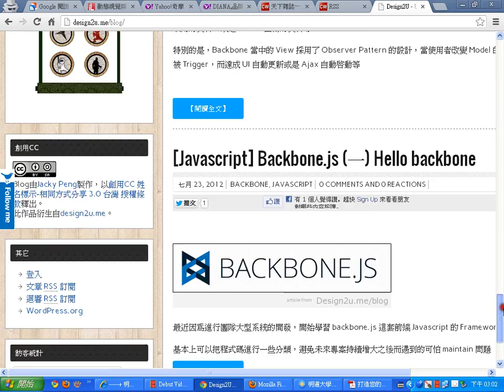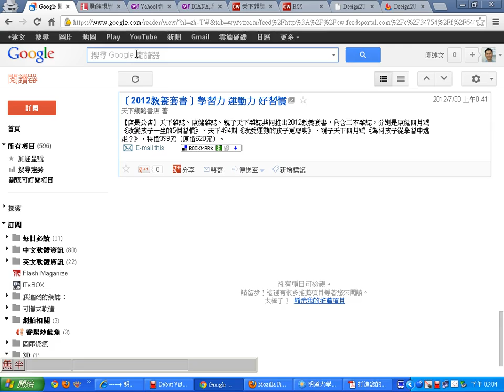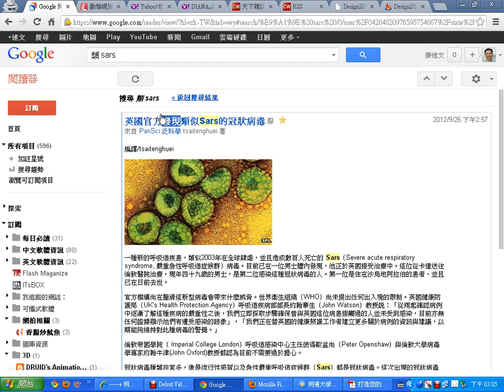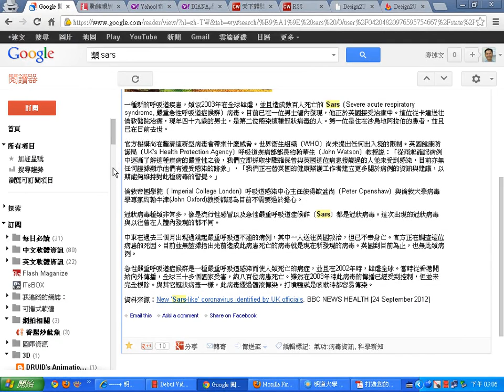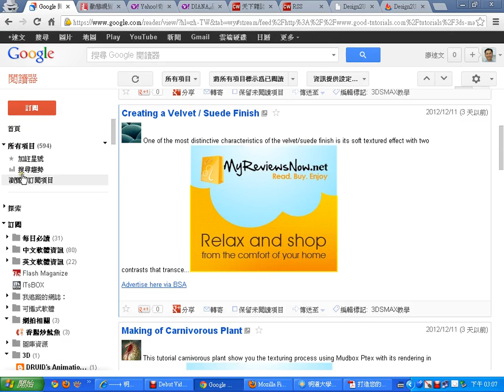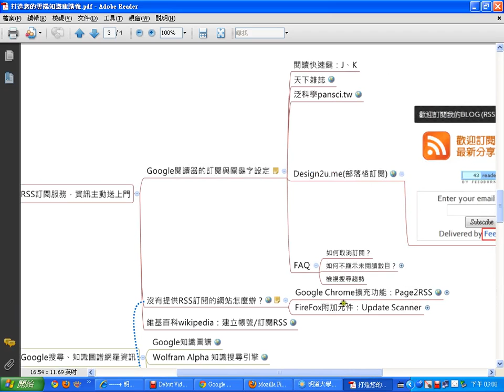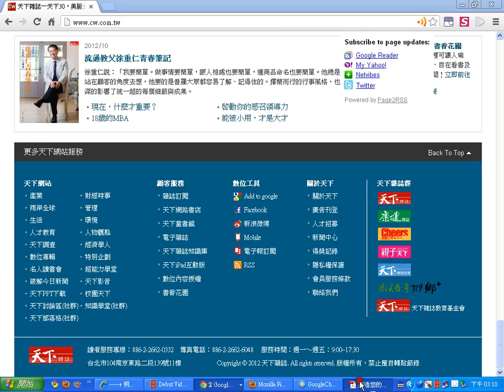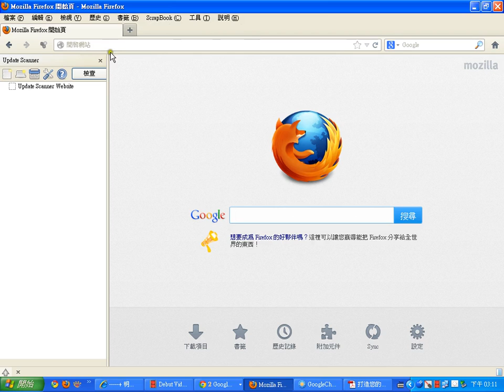05GoogleRSS閱讀器的使用 2